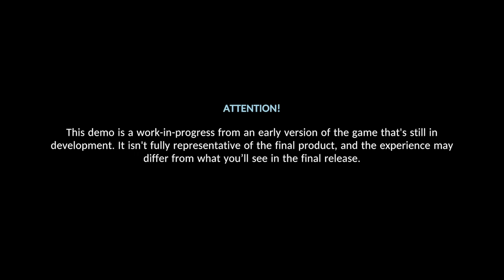Let's Explore: The Precinct - DEMO | FIRST CONTACT - Gameplay ITA - PC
Ciao a tutti amici e benvenuti su questo mio nuovo Let's Explore!

Oggi vi mostro una pre-alpha spettacolare di un gioco chiamato The Precinct!

La Demo NON è disponibile in italiano.
Ho trovato una demo davvero di buona fattura, con un gameplay di 30 min puoi finire la Demo e ti mostra davvero tanta roba.
Una buona grafica, con un buon voice acting, devo dire che mi sono divertito!

Per giocarci vi occorre un joypad.

P.S. Falconero ne ha parlato e vi consiglio di vedervi anche il suo video!